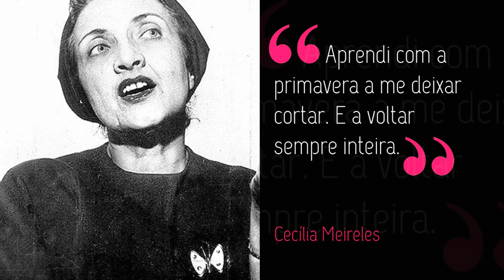Dia das mulheres